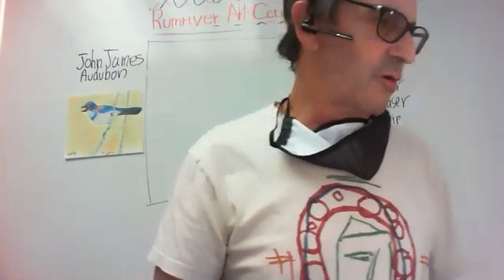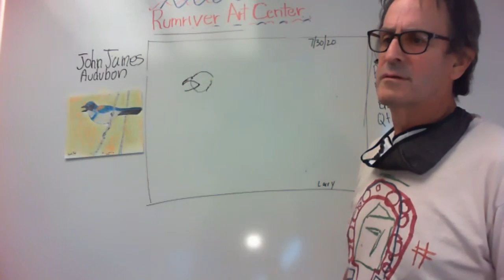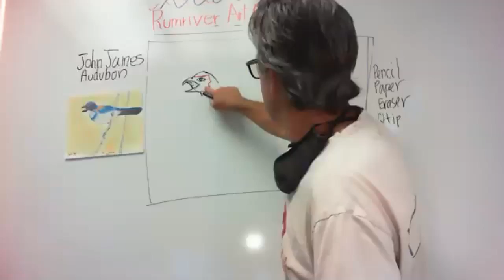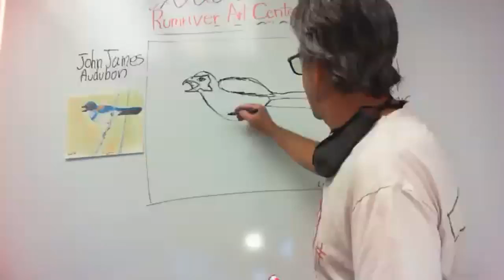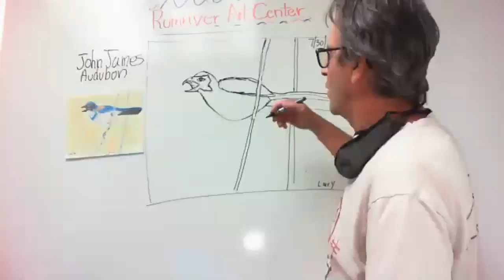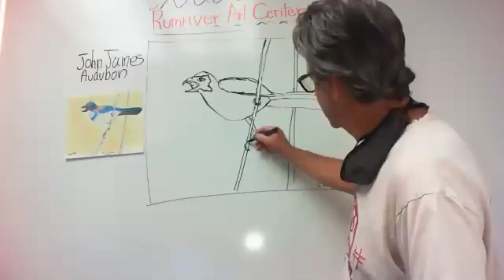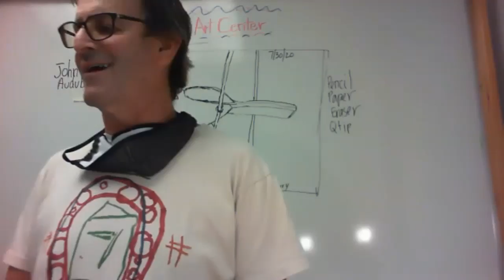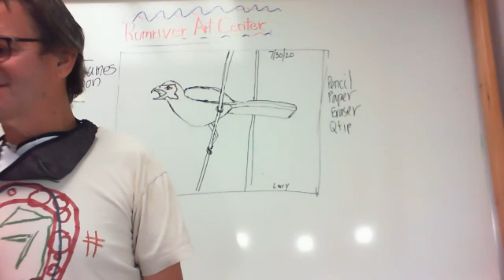Scrub Jay Pencil Drawing